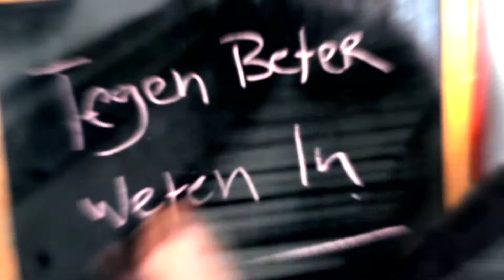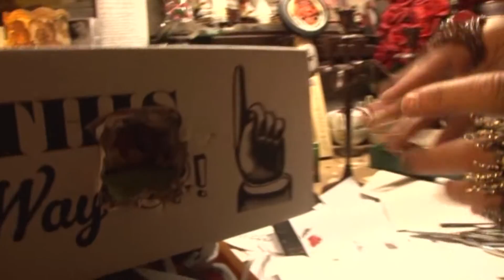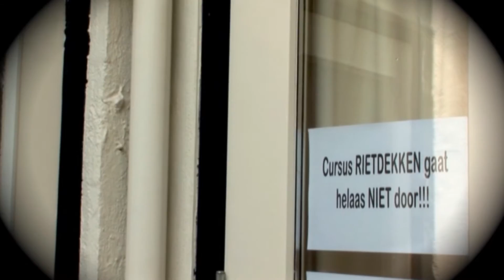Waterlooshow 1 november 2015